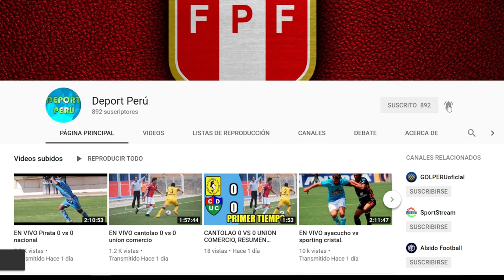Miguel Trauco al saint etienne | Ricardo Gareca muy molesto con Andre Carrillo